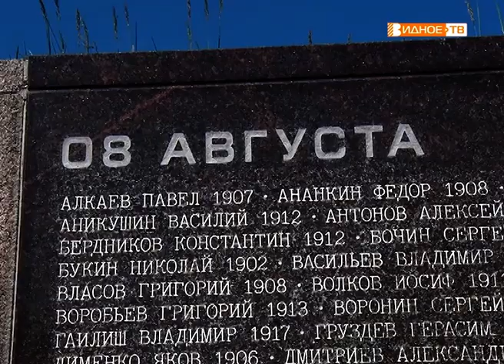"Под открытым небом" - Божественная литургия на Бутовском полигоне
Святейший Патриарх Московский и всея Руси Кирилл совершил Божественную литургию под открытым небом на Бутовском полигоне — месте массовых расстрелов и захоронения жертв политических репрессий, в том числе многих священнослужителей и религиозных граждан